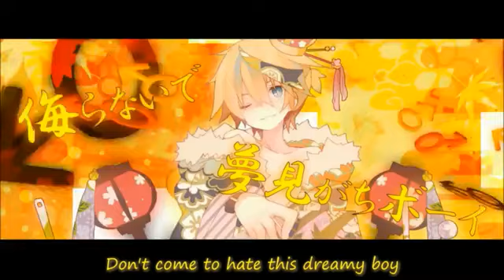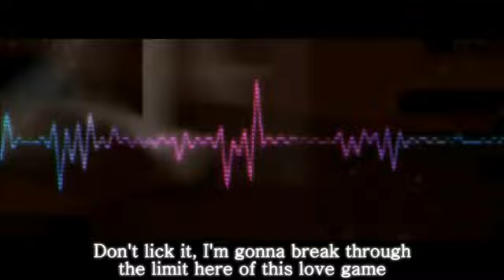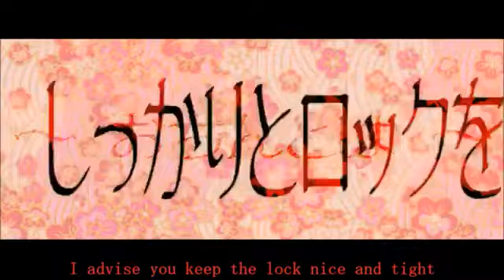[VOCALOID] Kagamine Len - Gigantic O.T.N.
E n j o y ~ ouo